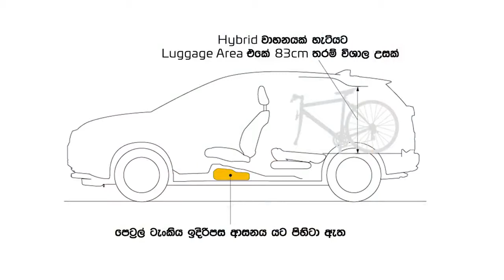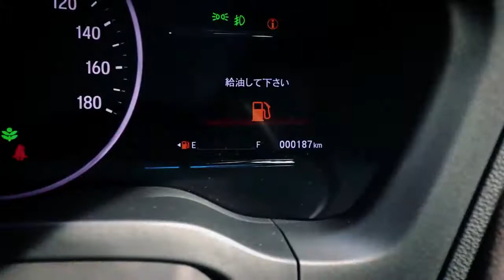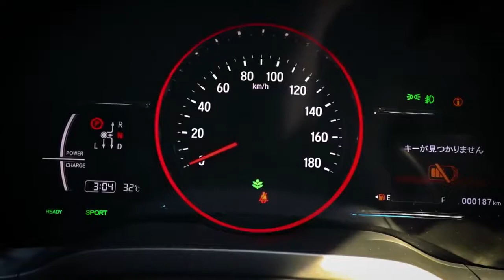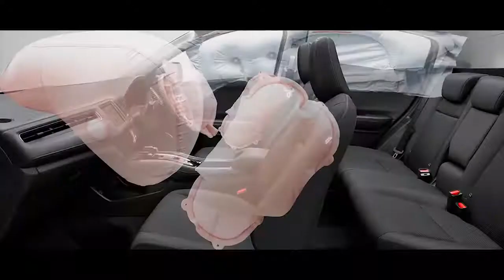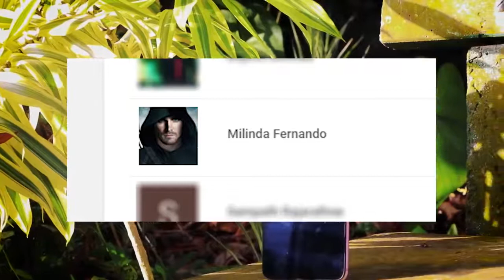Honda Vezel RS Hybrid Sinhala Review From Geek Bro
Honda Vezel RS Sinhala Review From Geek Bro